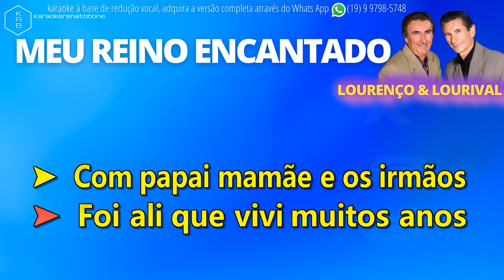MEU REINO ENCANTADO - JOAQUIM & MANUEL - PLAYBACK DEMONSTRAÇÃO